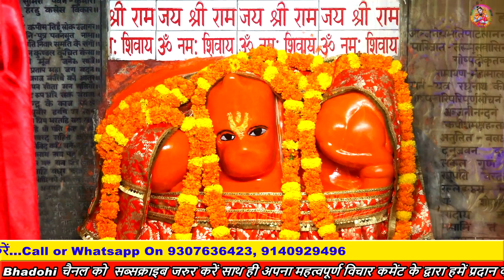सत्यम शिवम् सुन्दरम मानस धुन ! बहुत ही सुन्दर अंदाज में ! जैसा प्रसंग वैसा धुन जय श्री राम !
आयोजक :- श्री रविंद्र शुक्ला जी Cont.9149980231
रामायण स्थल - डोमैला,कछवा रोड,वाराणसी
रामायण संपुट-
महावीर विनवउं हनुमाना राम जासु जस आप बखाना
मानस :- अजय मिश्रा {शनि देव व्यास } 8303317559
कोरस- सर्वेश तिवारी Cont. 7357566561
नाल वादक- विक्की मिश्रा Cont.7458890706
तबला - सोनू मिश्रा Cont.8423678693
Video Coverage By: aliphotography & films
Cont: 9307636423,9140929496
Sound System : Shyam Light And Sound Compny
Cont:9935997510